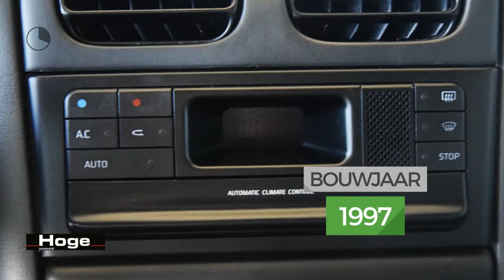Renault Laguna 1.8 RT Climate Control Trekhaak Elektrische ramen Stuurbekrachtiging Inruil Mogelijk!